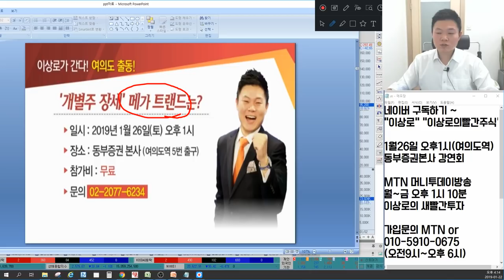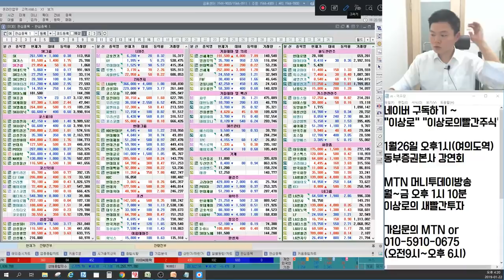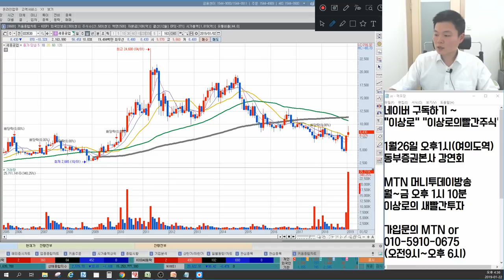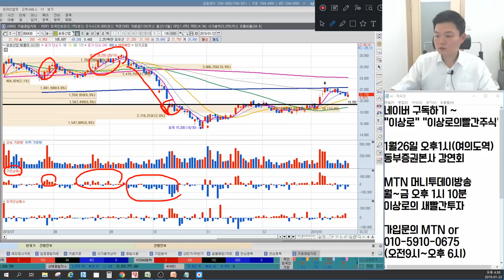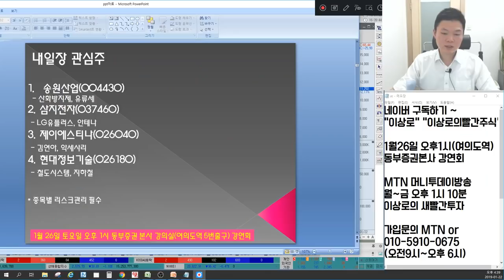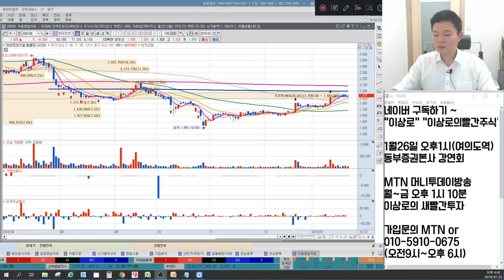세종공업,이엠코리아,지엠비코리아 수소차 세력매집가격? 브렉시트 터지나? 개성공단관련주 이번에통과? 언론에 나오지않는 마감시황&종목추천(신원,제이에스티나,오세훈관련주)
1월 22일 장마감후 꼭 알아야할 주식 마감시황과 내일장 관심주 5선 지금 확인하세요~

1. 개성공단 현실가능성은?
2. 브렉시트 시장의 블랙홀?
3. 경협주 안에서도 차별화 진행?
4. 시장 조정양상, 수소차 하락세
5. 황교안관련주 vs 오세훈관련주